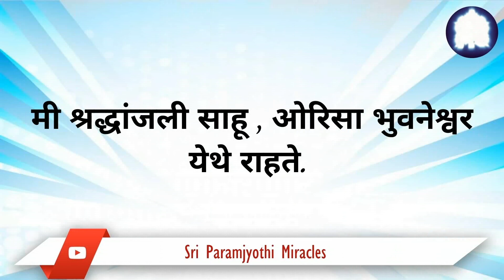नवग्रह हवनानंतर राज्य सरकारने आमचा पगार वाढवला.